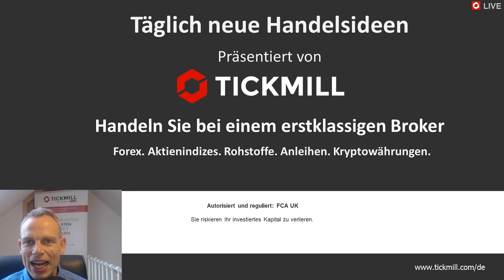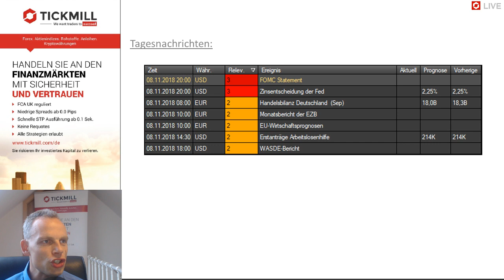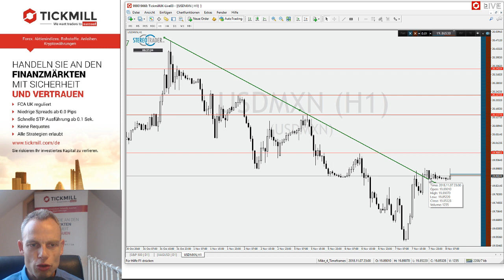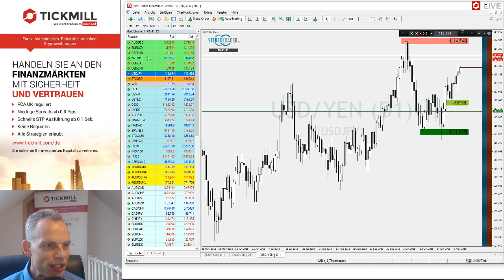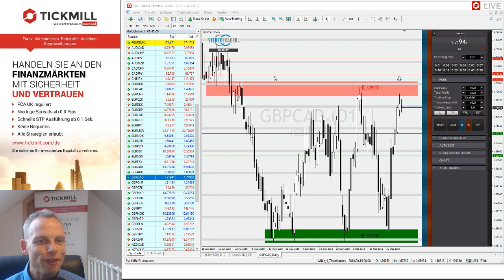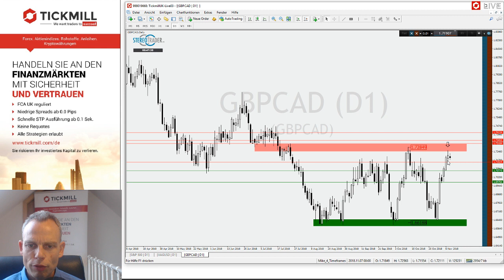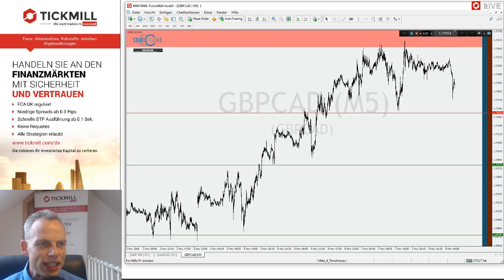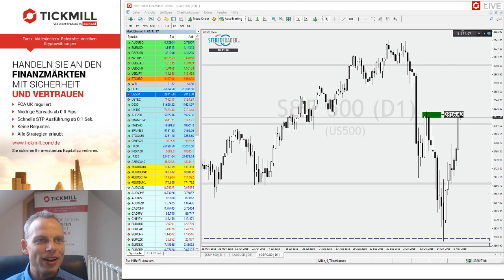GBPCAD – USDJPY – USDMXN – Videobesprechung zu Tickmill's Handelsideen für den 08. November 2018